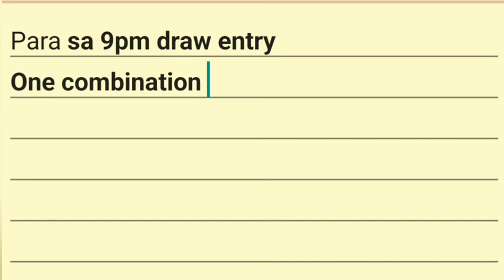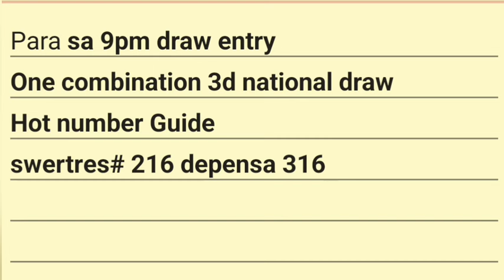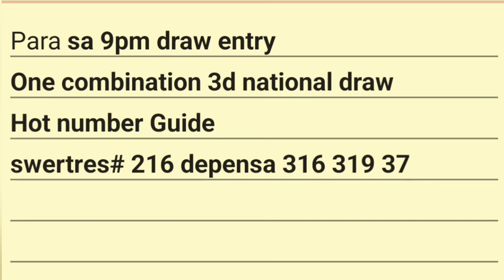138 CONGRATS HOT ((3)) 139 SLIDE January 15, 2024 PARA SA 9PM DRAW